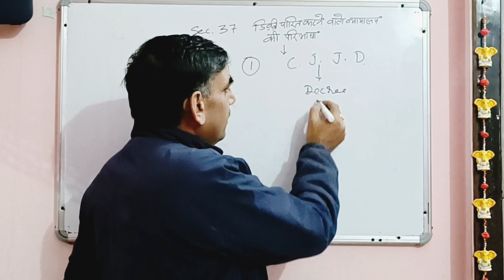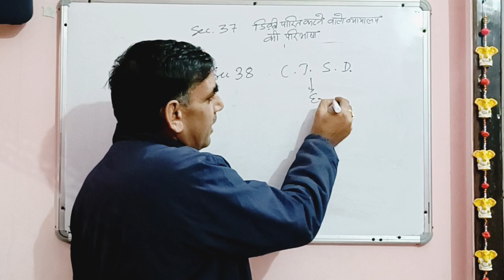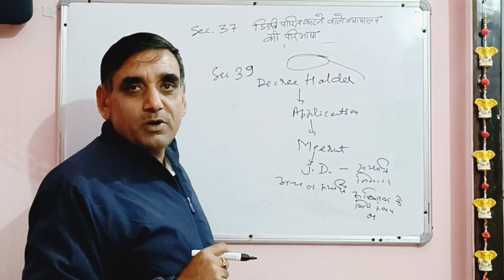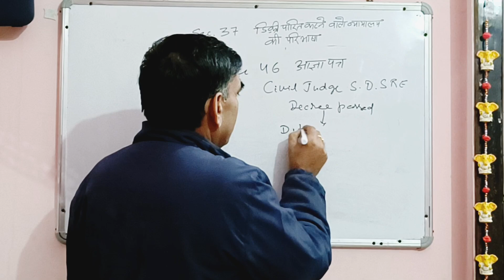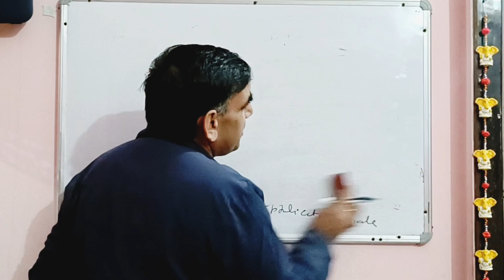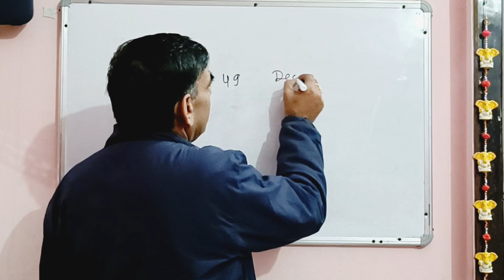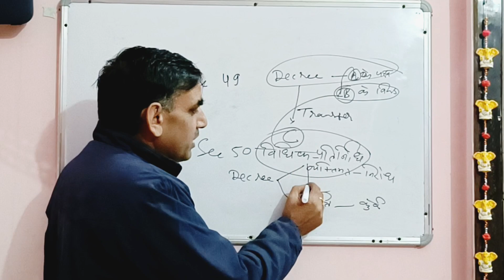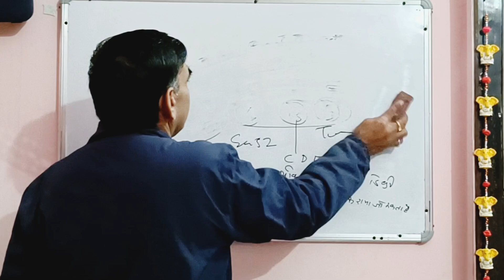Civil procedure code 1908//Lecture series (Pri+mains)//judiciary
complete civil procedure code 1908 lecture
Civil procedure code 1908 lecture
cpc lecture series
cpc 1908
civil procedure code for judiciary
cpc for judiciary
cpc for judiciary exams
judiciary preparation
civil procedure code 1908 lecture in english
cpc lecture in hindi